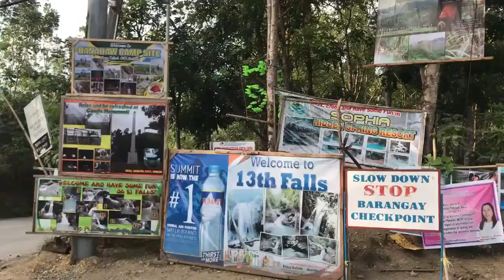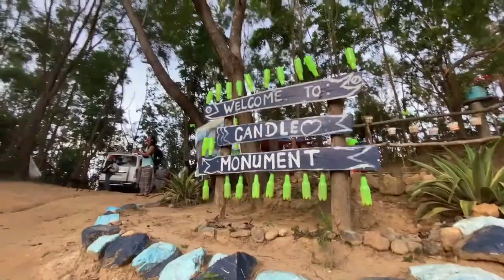13 FALLS DRT ADVENTURE (Doña Remedios Trinidad)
13 Falls DRT Adventure || Doña Remedios Trinidad, Phillipines

Sharing to you our DRT Travel experiences with PLV Dance Fam and Friends!

Let's discover the underrated spot in Bulacan.🏕

📍 Candle Monument -  enjoy the breeze and calmness of the altitude views and sceneries.

📍 13 Falls- challenging trails and 13 different falls spotted on the mountain of DRT.

If you wanna try this adventure you can contact our Tour Guide Kuya John (John Papa)
Sobrang Solid ni kuya john 👌🏼

Let's support our Locals yez!❤️

2021

📍 Located at Doña Remedios Trinidad Bulacan, Philippines
2021